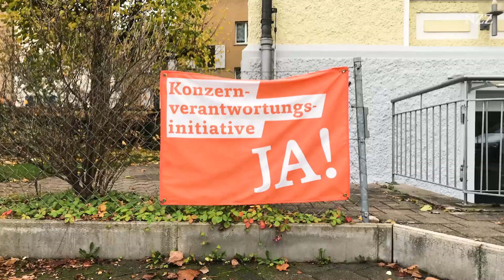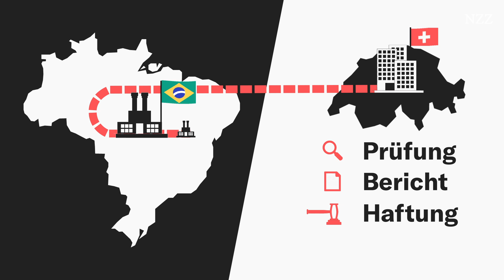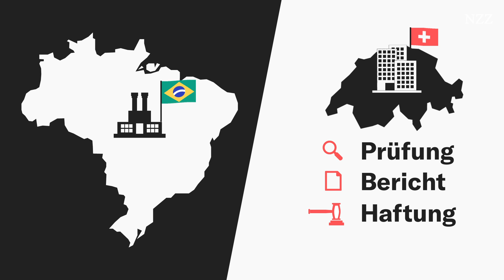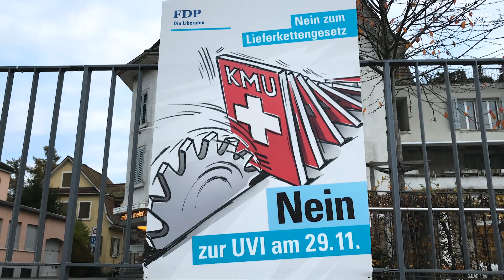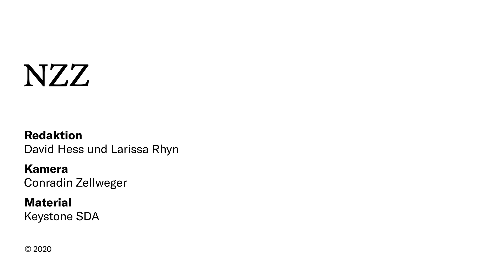Konzernverantwortungsinitiative: Darüber stimmt die Schweiz ab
Schweizer Unternehmen sollen auch im Ausland sicherstellen, dass Menschenrechte und Umweltstandards eingehalten werden. Aber sollen sie dafür auch haften? Wie viele Unternehmen wären von der Konzerninitiative betroffen? Und wie positionieren sich die Parteien?